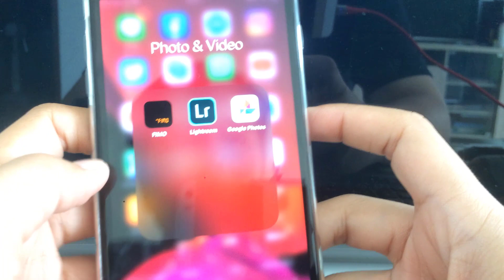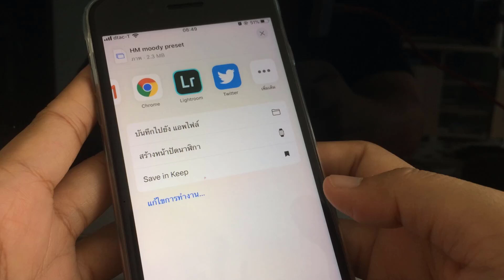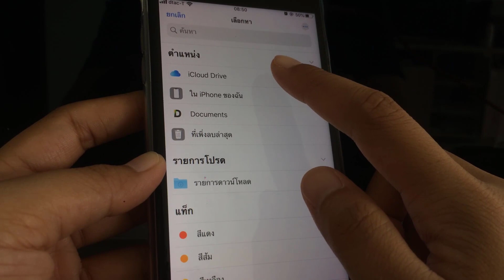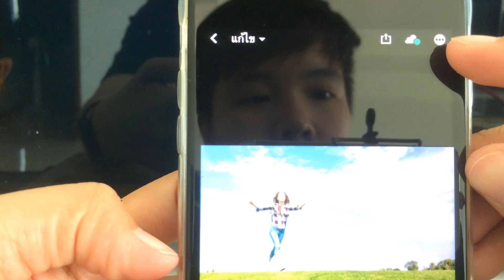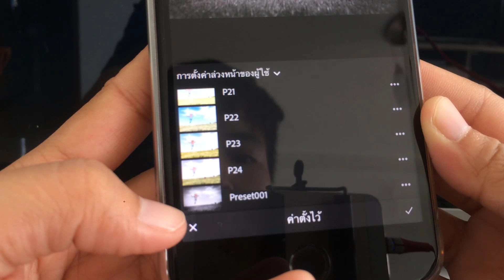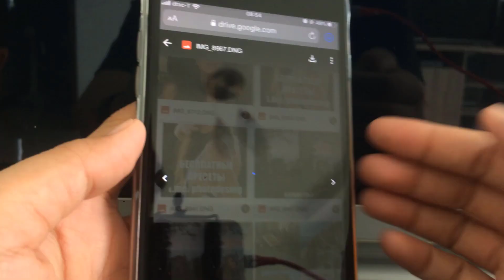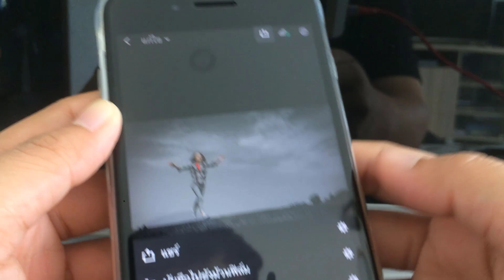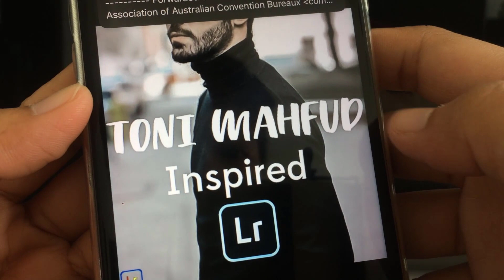วิธีลง Preset Lightroom Mobile พร้อมแจกฟรี Preset มากกว่า 200 ชุด!!!